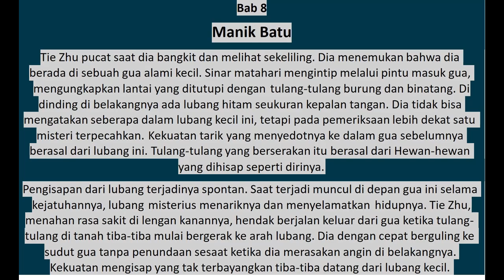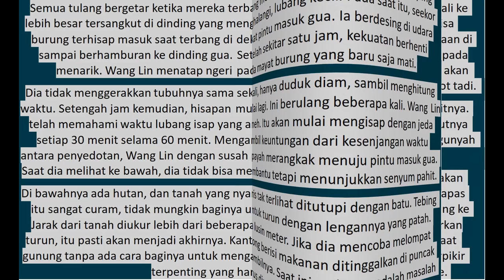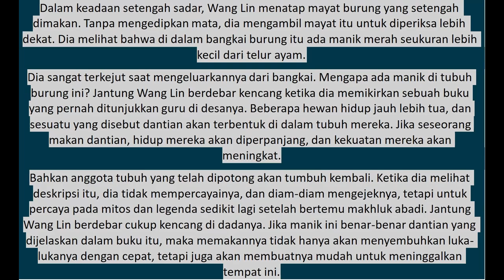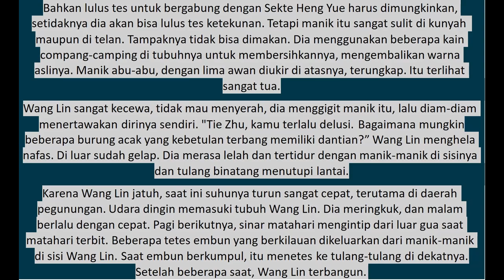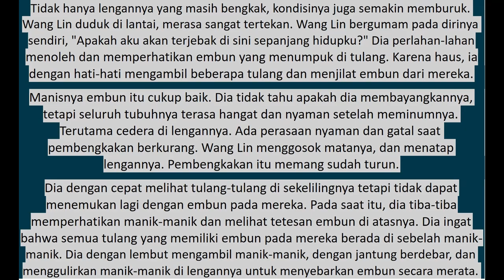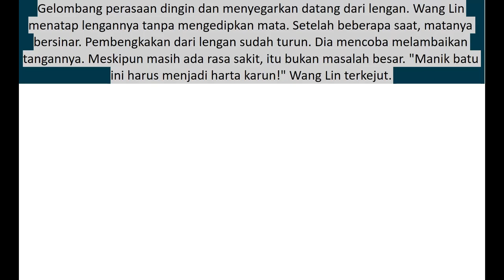Xian Ni 8 (text&suara) Bahasa Indonesia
Bab 8
Manik Batu

Sinopsis :
Pembudidaya abadi, sebuah gelar orang yang menjalani kehidupan membudidayakan kekuatan fisik dan non fisik dengan beraneka ragam cara. Seorang pemuda bernama Wang Lin  dengan panggilan Tie Zhu yang mencoba untuk masuk ke dalam salah satu sekte elit bernama Sekte Heng Yue yang berkeinginan untuk menjadi seorang pembudidaya abadi.
Wang Lin adalah anak yang sangat cerdas serta sangat mencintai kedua orang tuanya. Meskipun dia dan orang tuanya dijauhi oleh anggota keluarga mereka yang lain, orang tuanya selalu berharap besar bahwa suatu hari dia akan menjadi seseorang yang hebat. Suatu hari, Wang Lin tiba-tiba mendapat kesempatan untuk menapaki jalan budidaya abadi, walau dia  sadar bahwa ia hanya memiliki bakat yang biasa-biasa saja.
Disini dikisahkan pengalaman dan perjuangan Wang Lin saat dia mengatasi juga menembus kekurangan bakatnya untuk berjalan di jalan menuju keabadian dan juga dengan secara kebetulan mendapatkan sebiji manik batu menentang surga yang ikut menyertai selama kurun waktu perlintasan kehidupannya.